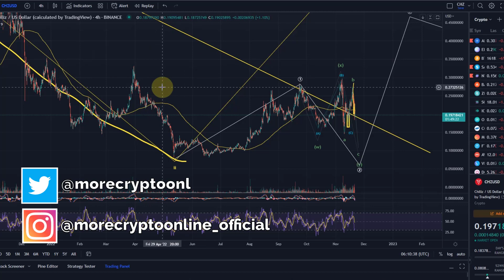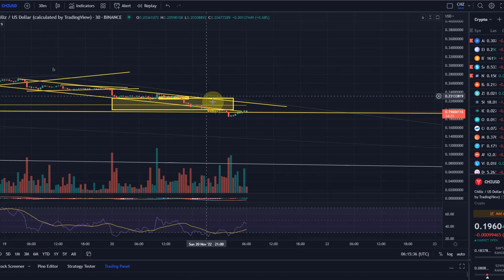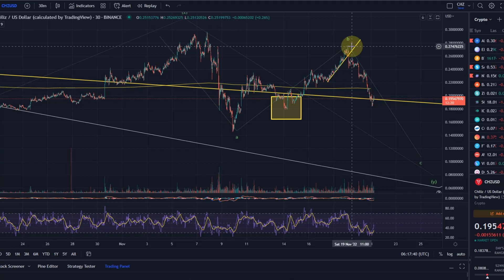Chiliz CHZ Price News Today - Technical Analysis and Elliott Wave Analysis and Price Prediction!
Chiliz CHZ Price News Today - Technical Analysis and Elliott Wave Analysis and Price Prediction! In this video I talk about the Chiliz CHZ Cryptocurrency price and carry out a technical analysis. I also talk about my CHZ Elliott Wave count and discuss where the price could be going next.

Code: WE4091